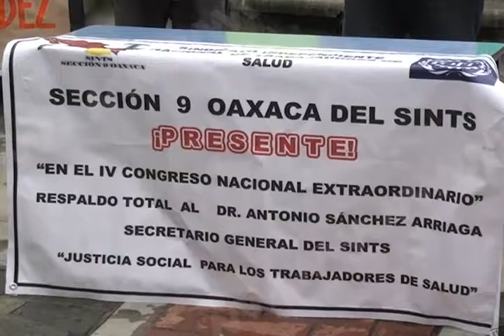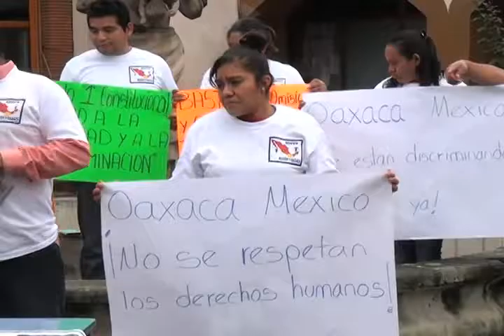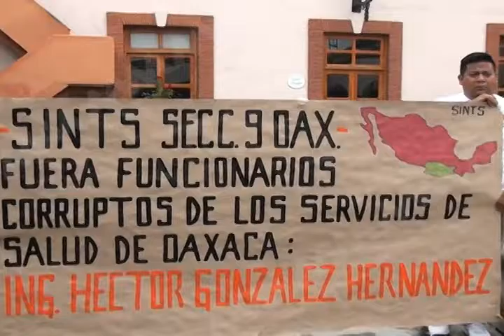Integrantes del SINTS no han podido comprobar corrupción: Héctor González Hernández.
El encargado del despacho de los Servicios de Salud de Oaxaca (SSO), Héctor González Hernández, afirmó que el Sindicato Independiente Nacional de Trabajadores de Salud (SINTS) no ha podido comprobar la presunta corrupción y el desvío de recursos en el incurren los encargados del programa Fortalecimiento a la Atención Médica (FAM).